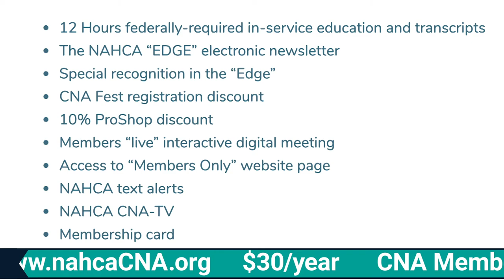LTC News - May 1, 2019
Thieves hold nursing home employees at gunpoint and steal drugs; Grassley keeps heat on nursing homes, announcing new abuse hearing after investigations end; and Ohio aims to improve frequency of nursing home inspections.